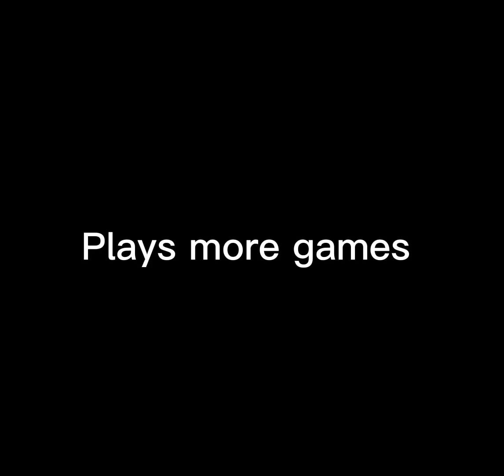xeroy vs VT ryjsongugu ( I decided to come back from my break ￼